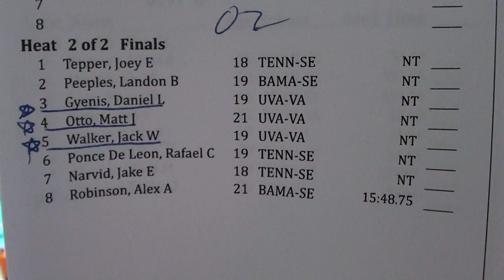Men's 1650 Freestyle Finals H2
Lane 3 Gyenis
Lane 4 Otto
Lane 5 Walker